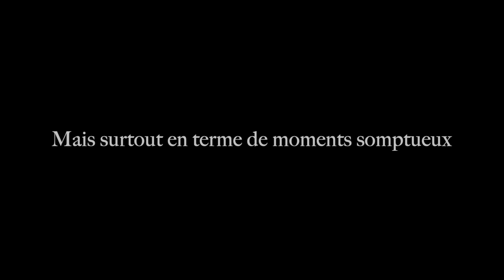Un dernier bol d'air de 2023 avant 2024...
La team continue d'avancer en 2024 , on est heureux de continuer à partager tout ces moments avec vous !
On va essayer de donner encore plus notamment avec plus de "short" éducatif , vidéo , story...
En route vers 2024 !!